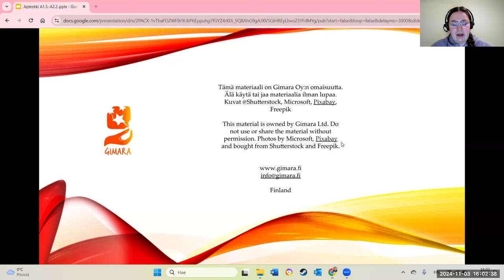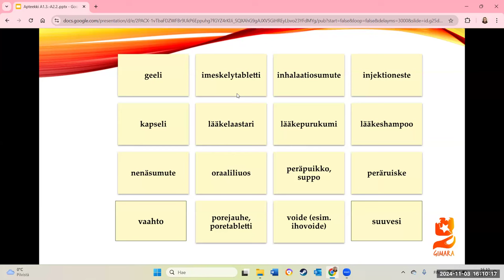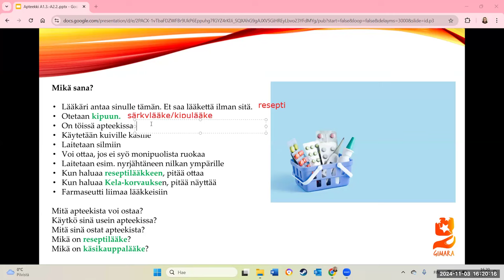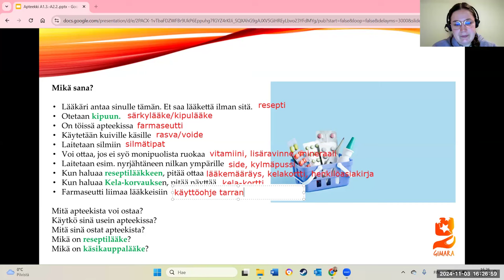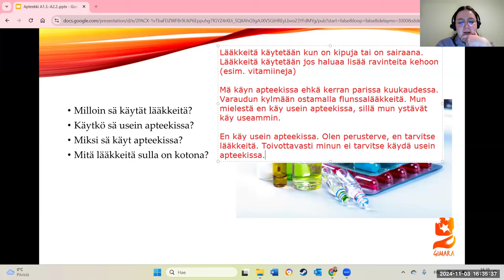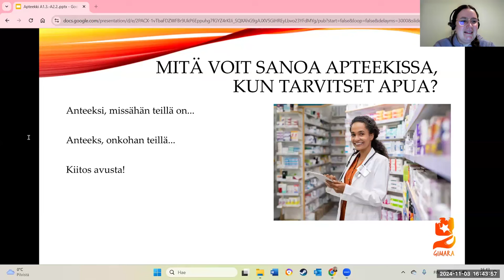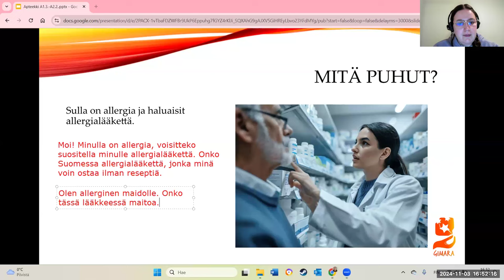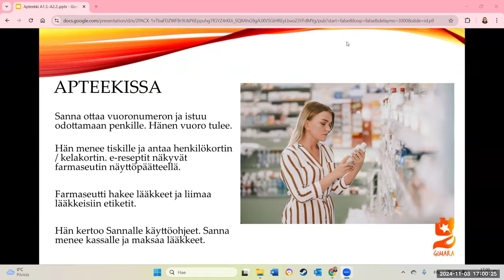Opi suomea! Puhutaan apteekissa (Beginner 2 - Intermediate)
Teema Theme: Terveys ja hyvinvointi
Osateema Part theme: Puhutaan apteekissa
Taso Level: Beginner 2 - Intermediate